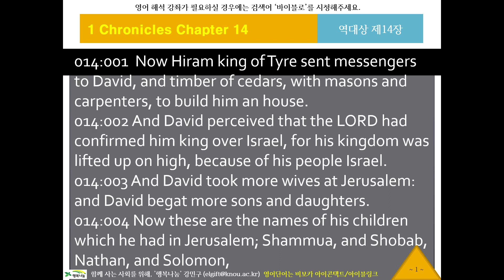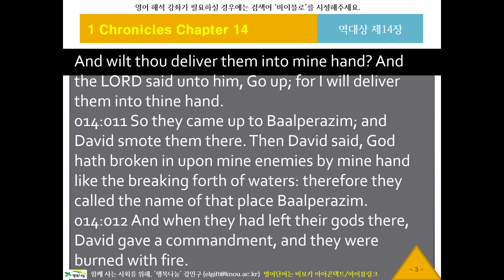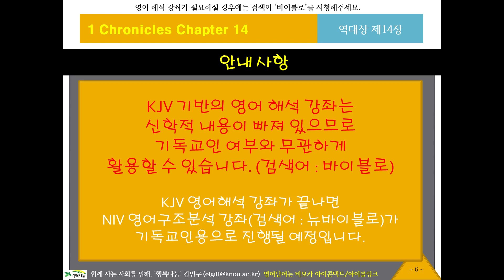KJV 영어 리스닝, 영어성경듣기 612 바이블로 KJV11314 귀로 듣는 영어성경, 역대상14장, 영어딕테이션, 영어새도잉, 원어민영어듣기